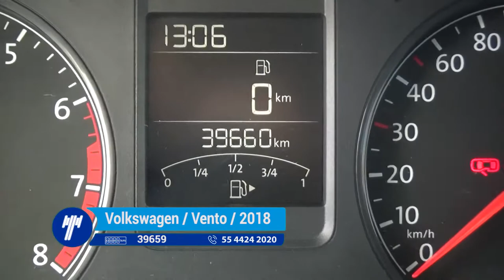Volkswagen / Vento / 2018- JT087869